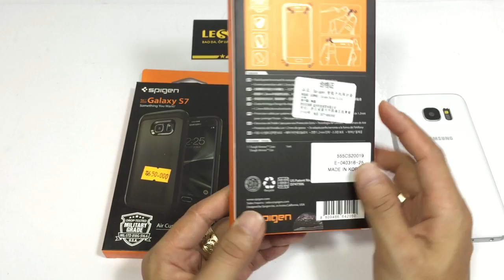[LÊ SANG] Ốp lưng Galaxy S7 Spigen Tough Armor chống sốc, va đập tốt nhất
Bao da Galaxy S7 LED View Cover chính hãng Samsung sản xuất (Full Box)
1 sản phẩm bao da phụ kiện sáng tạo của Samsung dành riêng cho các siêu phẩm của hãng.
HÀNG CHÍNH SAMSUNG SẢN XUẤT:
 LED View Galaxy S7 do chính Samsung sản xuất dành riêng cho S7 nên có thể đảm bảo độ chính xác, tính tương thích cũng như sự ổn định của sản phẩm khi sử dụng.
Bao da Galaxy S7 LED View Cover chính hãng Samsung Full Box - 3
TÍNH NĂNG ĐỘC ĐÁO:
 Với bao da LED View Samsung mang đến 1 phụ kiện cực kỳ độc đáo cho người sử dụng hoàn toàn khác với các mẫu bao da có mặt trên thị trường hiện tại.
 Bên trong bao da có gắn 1 màn hình LED khi gắn vào máy màn hình LED sẽ sáng lên hiển thị giờ rất đẹp, rất tiện lợi để bạn xem giờ nhất là vào ban đêm. Tất nhiên sau 1 thời gian đèn LED sẽ tắt để tiết kiệm pin cho bạn.
Và không chỉ để xem giờ, màn hình LED còn hiển thêm rất nhiều thông báo: Tin nhắn, cuộc gọi nhỡ, cuộc gọi đến. quá là tiện lợi.
 Hơn thế bạn có có thể trả lời cuộc gọi đến ngay trên bao da LED View Galaxy S7 mà không cần mở bao da. Trượt bên phải để trả lời, trượt bên trái để từ chối. 1 tính năng cực kỳ hữu dụng khi sử dụng bao da.
 Với chip điều khiển thông minh bao da cũng sẽ tự động Tắt/Mở màn hình khi bạn Đóng/Mở bao da.
THIẾT KẾ ĐẸP TỐI ƯU:
 Không chỉ là 1 chiếc bao da tiện dụng LED View cho Galaxy S7 còn là 1 chiếc bao da rất đẹp và gọn gàng.
 Kiểu dáng khá là mỏng gọn giúp bạn cầm trên tay rất thoải máy, khi sử dụng không làm máy bị to lên quá nhiều, vẫn rất gọn gàng với các cạnh bo tròn không bị cấn tay.
 Sử dụng 1 chất liệu da rất đẹp và mềm ở cả 2 mặt mang đến sự sang trọng, lịch lãm cho sản phẩm. Bề mặt da sần nhẹ giúp hạn chế bám vân tay, mồ hôi tốt hơn.
 Cố định máy là khung nhựa mỏng và đặc biệt được làm dạng trọng để khi lắp lên bạn vẫn thấy được viền máy rất đẹp của Galaxy S7.
 Bên trong còn có thêm 1 ngăn ví nhỏ để bạn có thể đựng thẻ ATM hay Name Card nữa.
Bao da Galaxy S7 LED View Cover chính hãng Samsung Full Box - 4
BẢO VỆ HOÀN HẢO:
Với LED View bạn có thể bảo vệ máy 1 cách an toàn, chống xước, chống vỡ màn hình khi có va chạm.
 Phần Camera được làm nhô cao giúp máy ảnh không bị cọ xuống bàn gây xước xát.
 Khung viền bo toàn bộ 2 bên sườn và 1 phần đỉnh và đuôi máy tăng khả năng bảo vệ.
 Và 1 điểm khá bất giờ, dù khá mỏng như bao da LED View Galaxy S7 cho cảm giác cầm rất chắc chắn, hạn chế trơn trượt rất tốt.

 Sản phẩm chính hãng của Samsung, Made in VietNam (hoặc China/Korea)
 Có 3 màu: Vàng Gold, Bạc và Xám Đen (Hàng Full Box đầy đủ Tem và Hộp Xịn)

LƯU Ý:
- Hàng đảm bảo chính hãng, mới 100%, Tem chính hãng Samsung, không phải hàng dựng không hộp, đóng lại hộp bán giá rẻ như 1 số nơi đang bán trên thị trường. Hàng mới Full Box luôn có tem phụ nổi dán sau lưng hôp.

Để Được giao hàng MIỄN PHÍ nội thành Hà Nội, gọi ngay 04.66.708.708